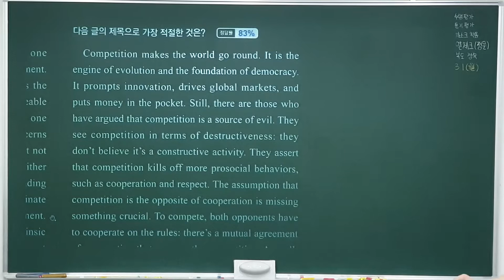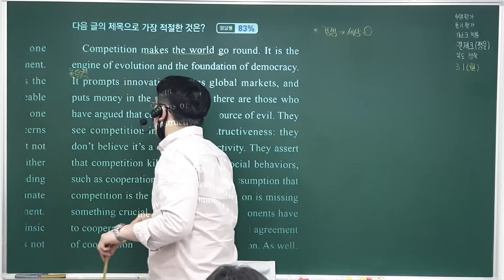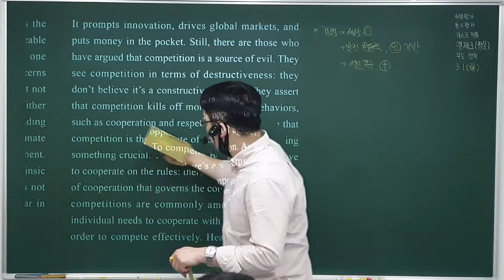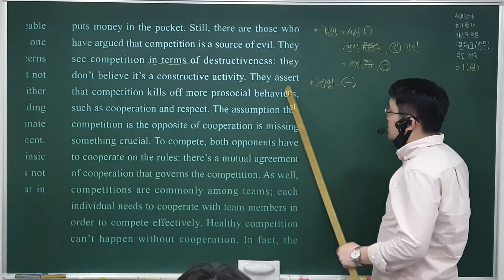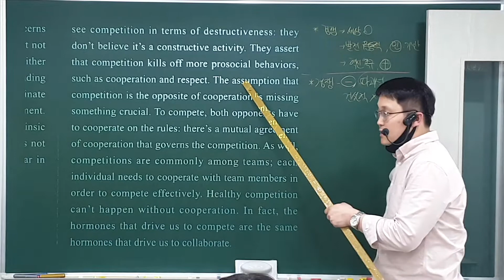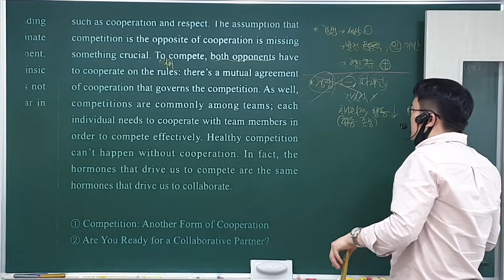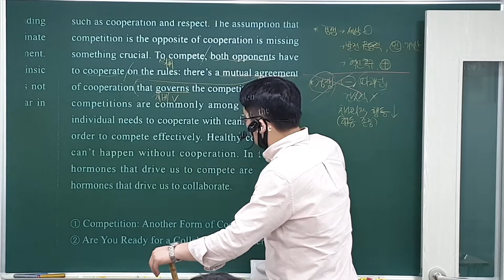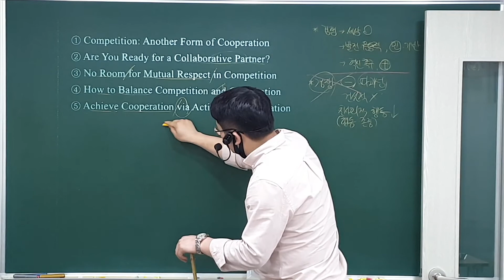21. 2. 24 (수) 중3 독해